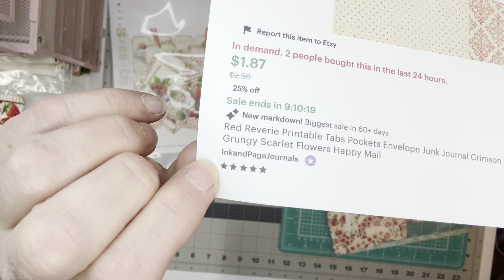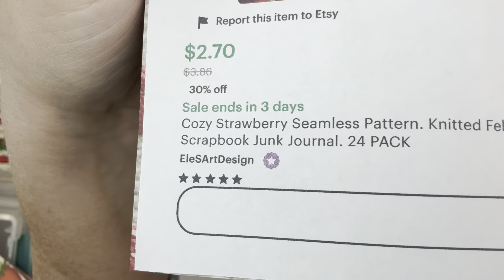Staring ephemera for farmhouse strawberry journal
Hey crafty friends! I hope you are enjoying the Etsy finds for our strawberry journals!